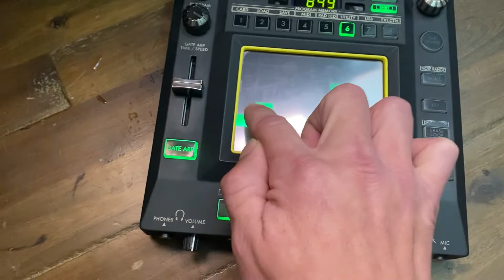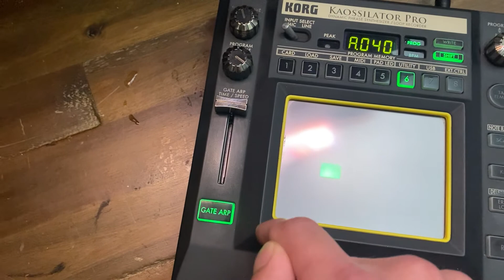Korg Kaossilator fun.